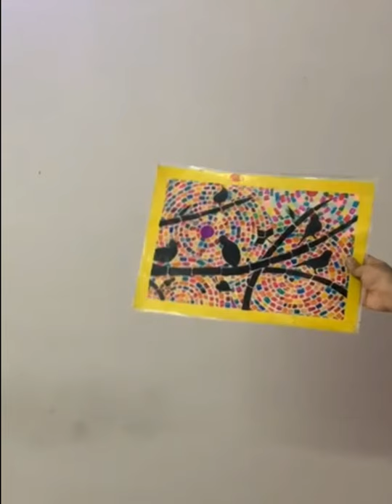Mosaic artwork | Jasmine Singh | Art and Craft